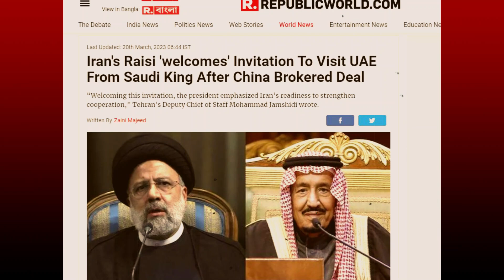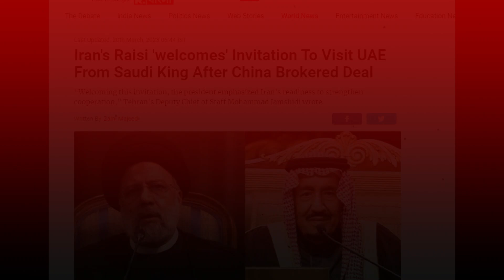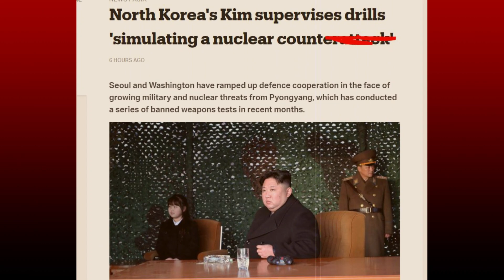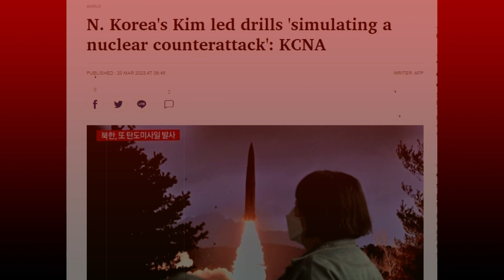21 Mar'23 International News Today | World News I Bangla News | BBC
21 Mar'23 International News Today | World News I Bangla News | BBC
আন্তর্জাতিক টিভি